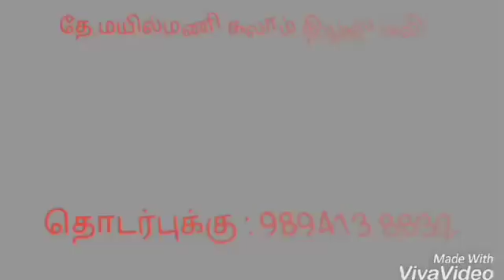KALAM NEWS ஈரோடு தமிழக சட்டமன்ற பேரவை பொது நிறுவனங்கள் குழுவினர் ஆய்வு.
KALAM NEWS
ஈரோடு தமிழக சட்டமன்ற பேரவை பொது நிறுவனங்கள் குழுவினர் ஆய்வு.